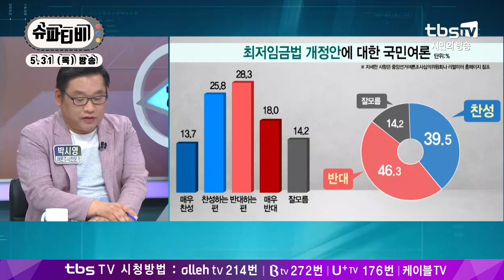[슈파티비] 최저임금법 개정안 찬반 여론조사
최저임금법 개정안에 대한 찬반 여론조사 결과는?